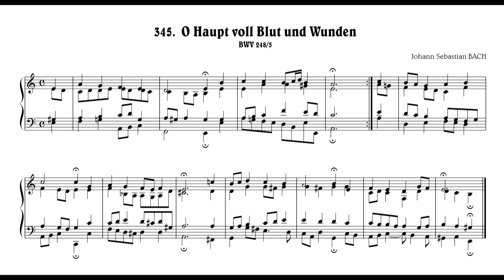J.S.Bach: O Haupt voll Blut und Wunden, BWV 248/5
Johann Sebastian BACH:
　345. "O Haupt voll Blut und Wunden", BWV 248/5
ヨハン・セバスティアン・バッハ：
　　345.「おお血と涙にまみれし御頭」, BWV 248/5